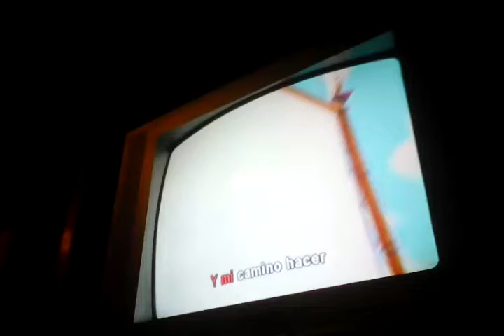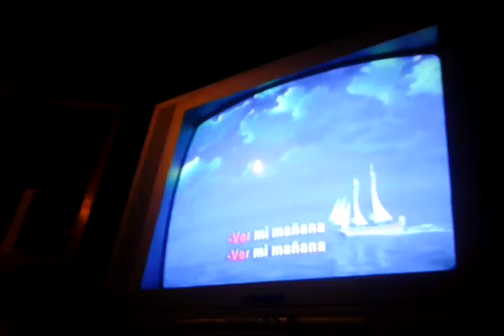Canción de barbie quiero saber de la película la princesa de los animales con letra.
Espero que les guste seguiré subiendo vídeos durante la semana excepto el fin de semana a y si quieren otros vídeos de barbie pongan en el comentario gracias.